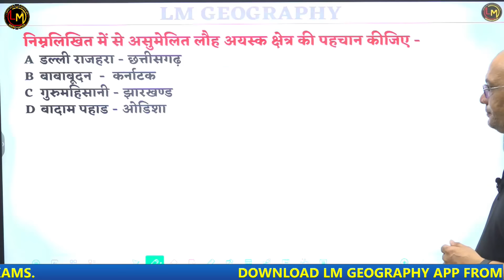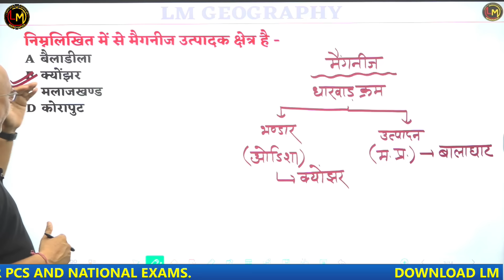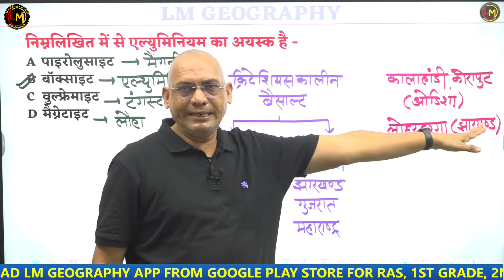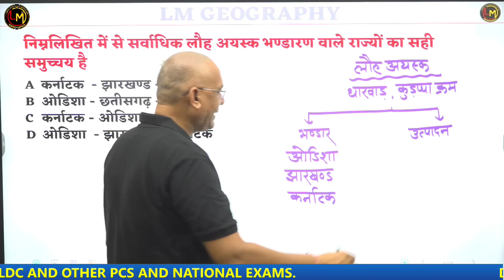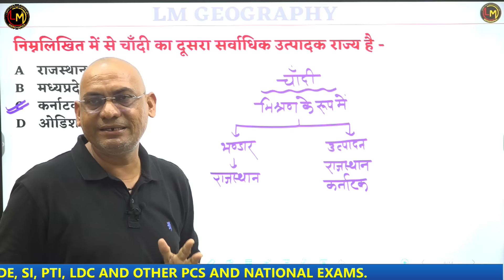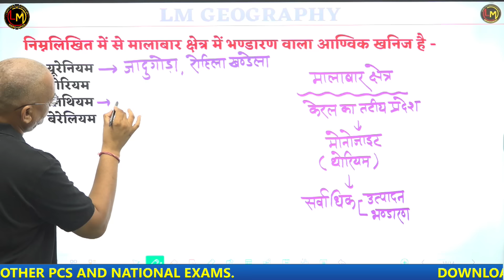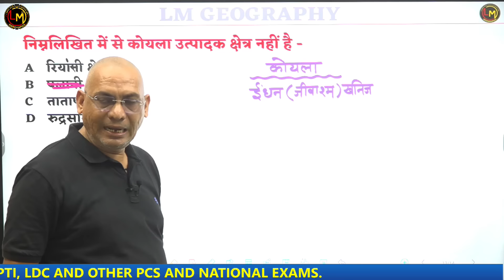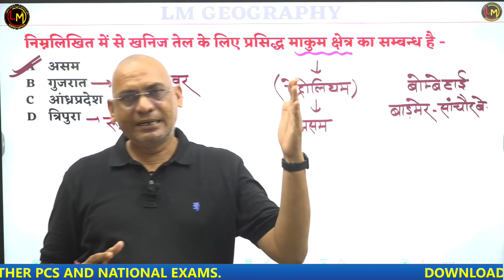CET MCQ BATCH #13 || भारत के खनिज संसाधन || MADHUSUDAN SIR